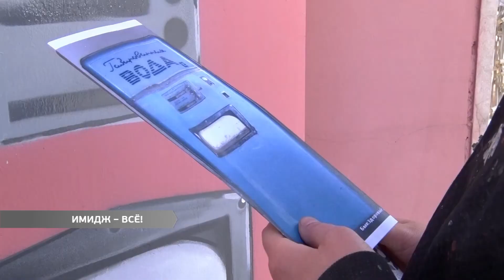Телефонные шкафы меняют имидж, художники взялись за баллончики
Телефонные шкафы меняют имидж. Художники взялись за баллончики и с помощью них создают различные предметы. Теперь в городе будет пять обновленных шкафов. Во что они превратятся знает Ольга Китик